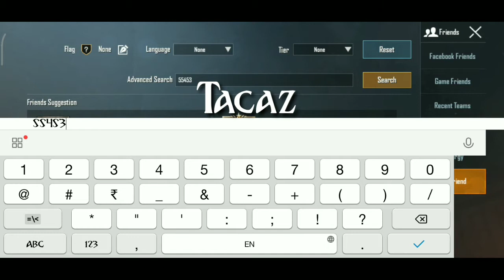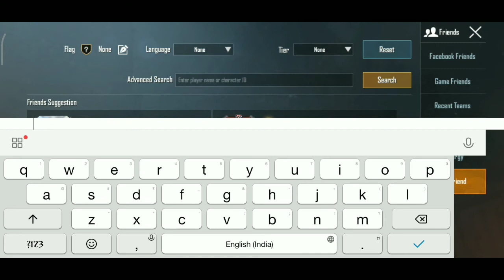Pubg Mobile S13 Top YouTube Pubg Player KD|Tier|Profile|Mortal Levinho Sevou Panda| Deadly Gaming YT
I Will Try To Upload Videos As Fast As I Can
My Mobile Is Not Good